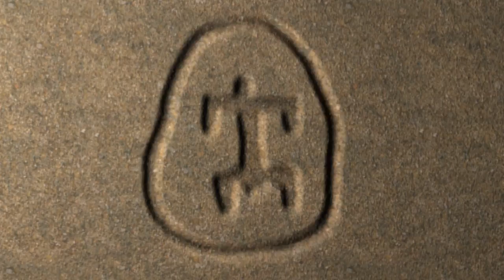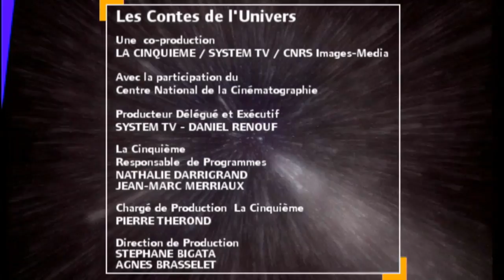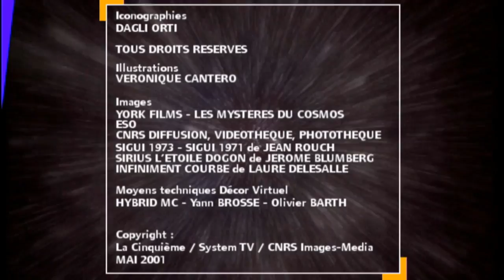Les Contes de l'Univers - Sirius et le Pô Tolo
Ce film, comme tous ceux de la série des "Contes de l'univers", comprend deux parties. Jean-Pierre Luminet, astrophysicien au CNRS, présente d'abord une légende liée à un corps céleste ou un phénomène remarquable, puis fait le bilan des connaissances scientifiques aujourd'hui.
Les scientifiques ont compris depuis peu l'évolution naturelle des étoiles et comment celle-ci conduisait inévitablement à la formation d'étoiles très petites et très denses.
Or une légende racontée par les Dogon du Mali correspond étrangement à cette réalité scientifique. Pour le peuple dogon, l'étoile Sirius est le centre de l'univers car elle est la première des étoiles, créée par le dieu Amma pour guider de sa lumière l'arche ayant déposé les premiers êtres vivants sur terre. Le dieu Amma lui avait donné un compagnon, le pô tolo (petite étoile), qui est de toutes les choses la plus petite et la plus lourde.
Le compagnon de Sirius, invisible à l'oeil nu, a été découvert par les astronomes en 1862. C'est une naine blanche, un noyau très dense, restes d'une étoile en train de mourir.
Car les étoiles vivent et meurent. La plupart terminent leur vie sous forme de naines blanches. D'autres, les super-géantes rouges, explosent quand elles ont brûlé tout leur combustible, l'hydrogène, puis l'hélium et donnent naissance aux super-novae. Des étoiles plus grosses encore peuvent former en mourant les astres les plus fascinants de l'univers : les trous noirs.